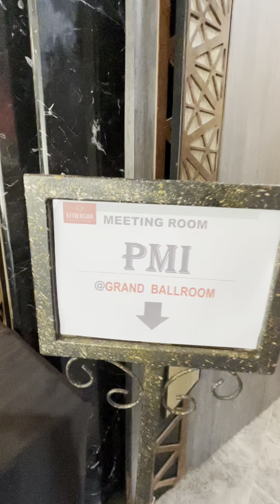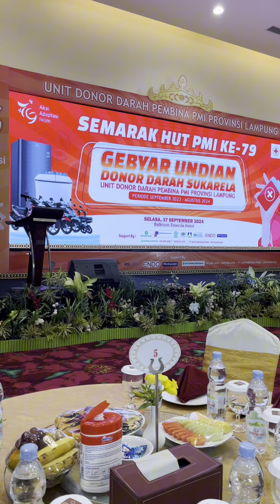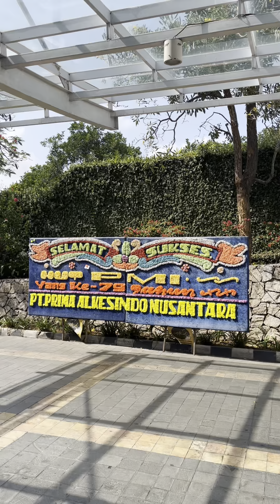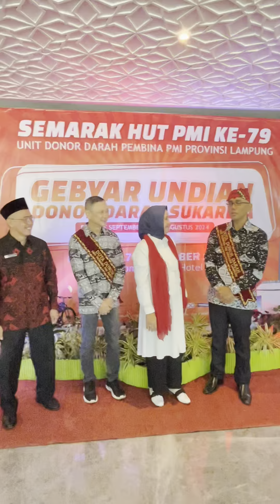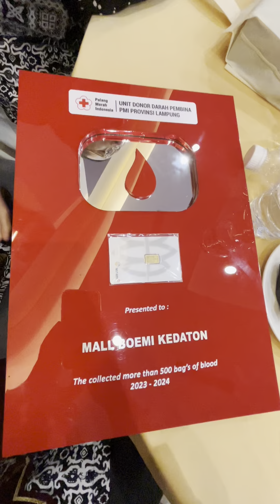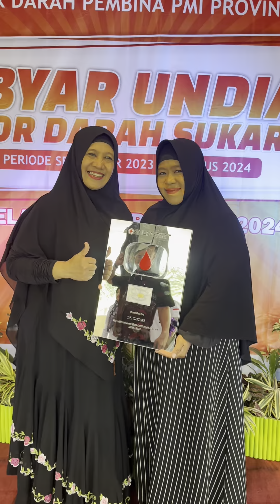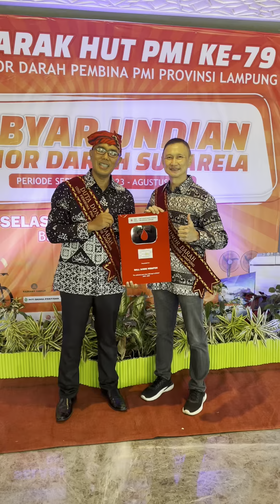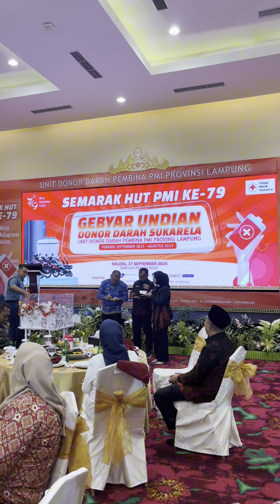Pengundian GEBYAR UNDIAN Donor Darah Sukarela 2024